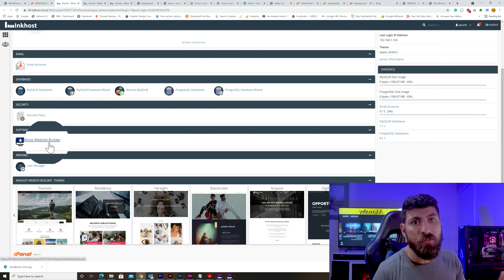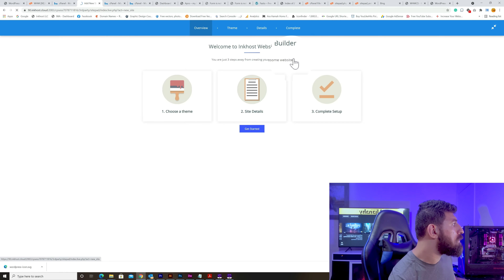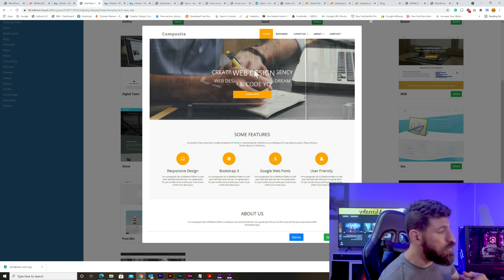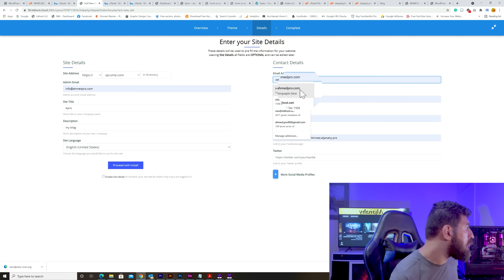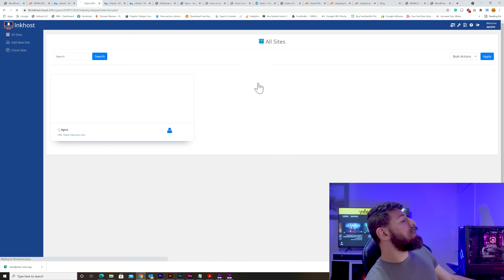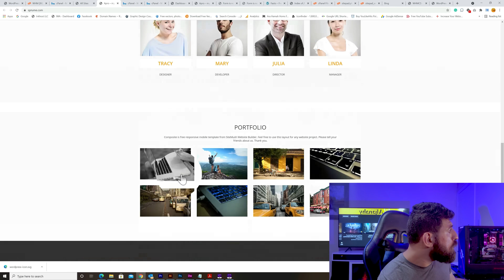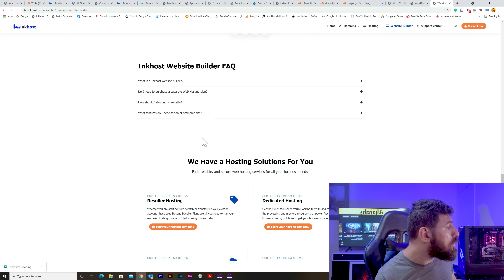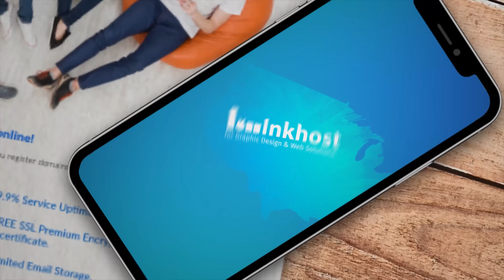Make website with less than 5 minutes - صمم موقعك بأقل من 5 دقايق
make a website with less than 5 minutes  - صمم موقعك  بأقل من 5 دقايق

0:00  قناة يوتيوب لأحمد الجناحي  للتعليم والبرامج التعليمية
0:31 منشئ موقع Inkhost سهل الاستخدام للحصول على موقع ويب جديد في 3 خطوات سهلة
8:15 إذا أعجبك الفيديو الخاص بي ، يرجى الإعجاب والاشتراك في قناتي